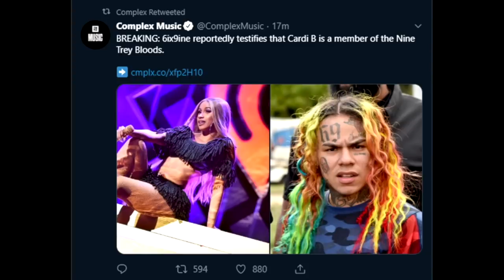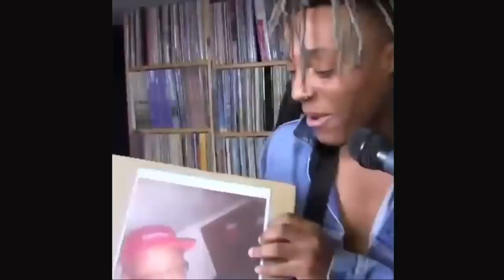You Won't Believe Who 6ix9ine Snitched On Now…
Tekashi 6ix9ine was one of the most talked-about rap artists after his release of his hit song Gummo. Since then he has released multiple tracks that have reached the billboard hot 100 charts including fefe, stoopid and gotti. 6ix9ine has recently been sentenced to 2 years in prison after a long trial. With new updates, you won't believe the information 6ix9ine has been revealing to earn his freedom.